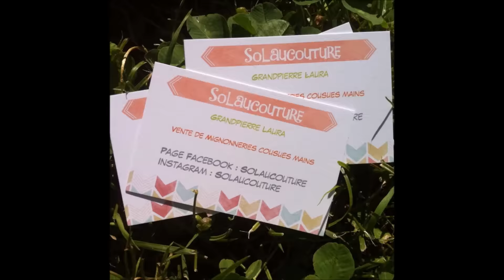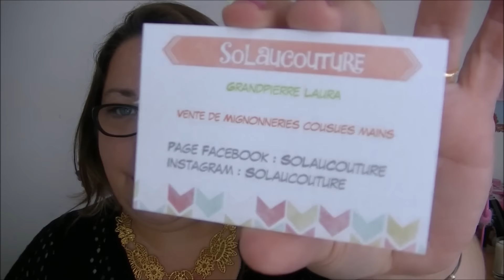A la découverte de ... Solaucouture ...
❤❤❤ Mes partenaires ❤❤❤
❤ Ma Foulard Box ❤